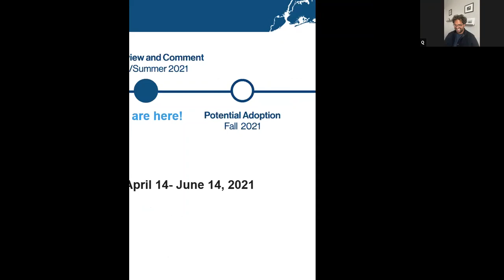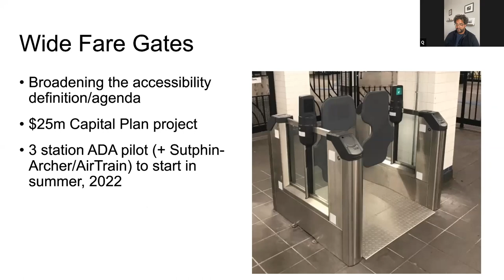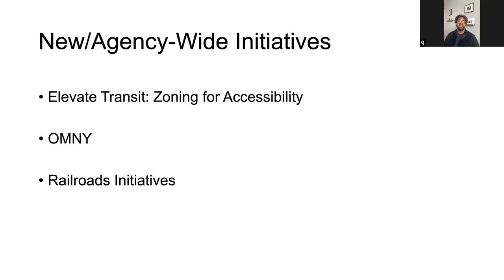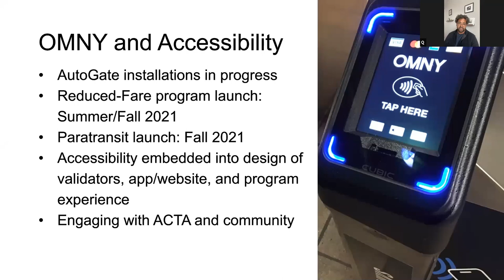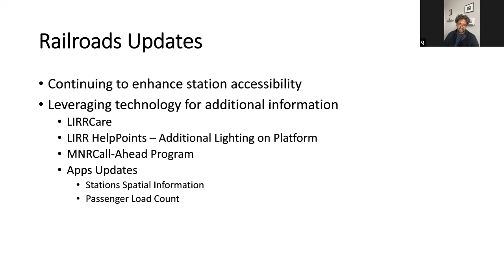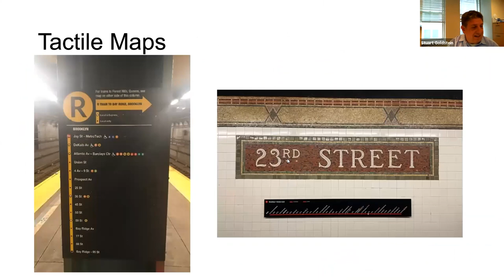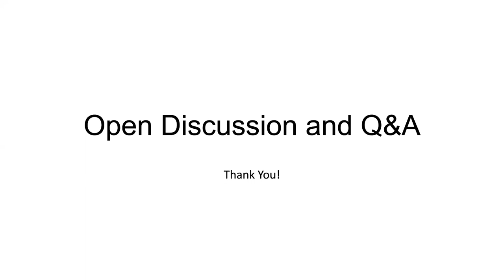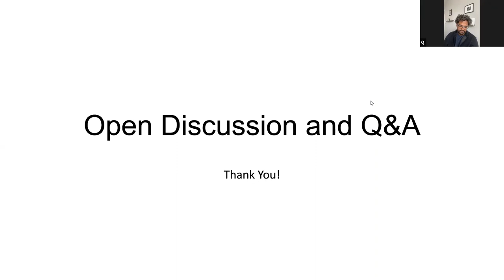NYCTRC Meeting April 22, 2021